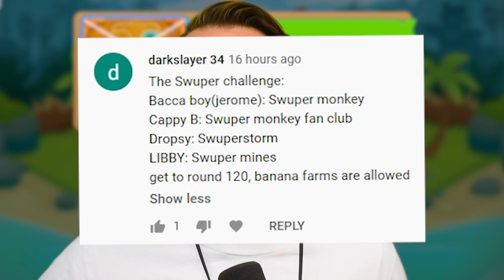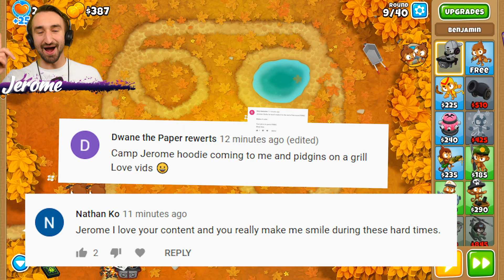Bloons TD6 - 4-Player Swuper Challenge | JeromeASF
Today we play Bloons TD6 - 4-Player Swuper Challenge | JeromeASF